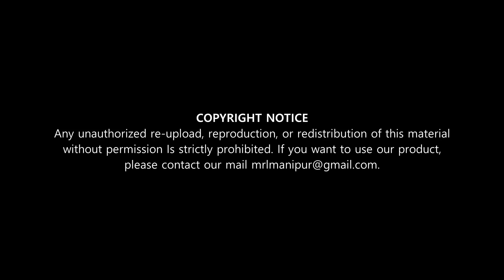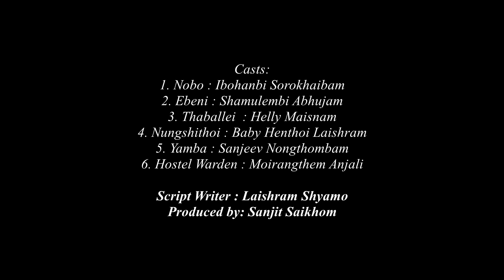Radio Lila - NAOYOKPI // Laishram Shyamo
RADIO LILA

NAOYOKPI
The following artists are selected as the role of the characters for the Play.

1. Nobo : Ibohanbi Sorokhaibam
2. Ebeni : Shamulembi Abhujam
3. Thaballei  : Helly Maisnam
4. Nungshithoi : Baby Henthoi Laishram
5. Yamba : Sanjeev Nongthombam
6. Hostel Warden : Moirangthem Anjali

Script Writer : Laishram Shyamo
Produced By: Sanjit Saikhom

This is a Diamond Radio Presentation.

Date of Recording: 29th June 2024 (Saturday)
Date of Release: 14th July 2024 (Sunday)

Cheers,
Manipuri Radio Lila